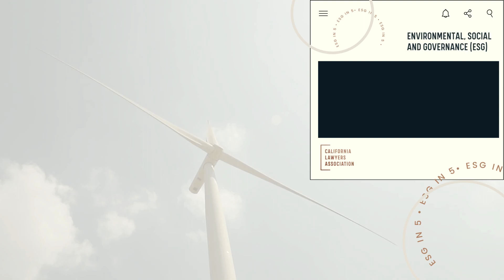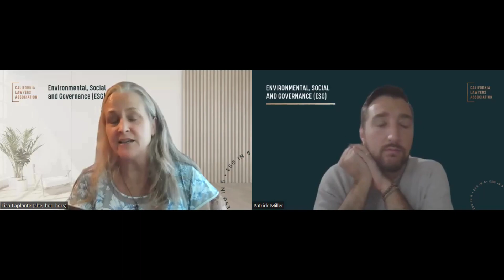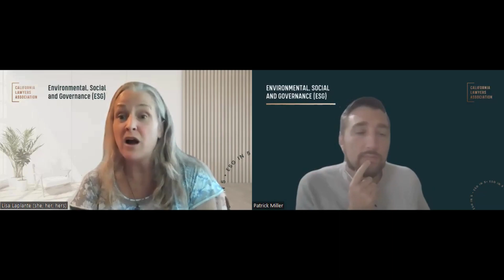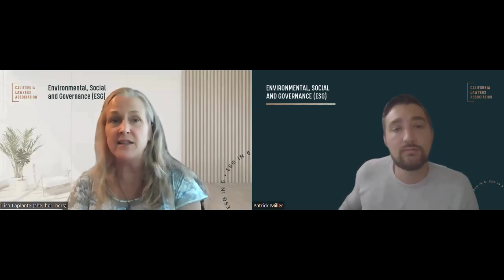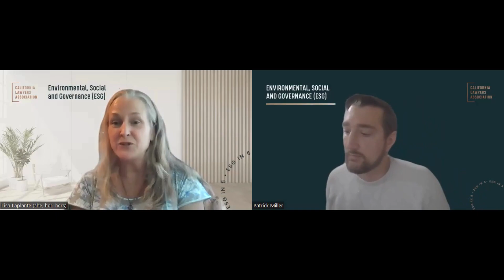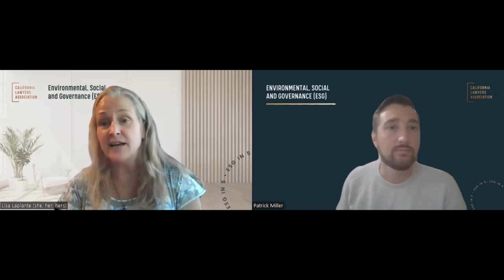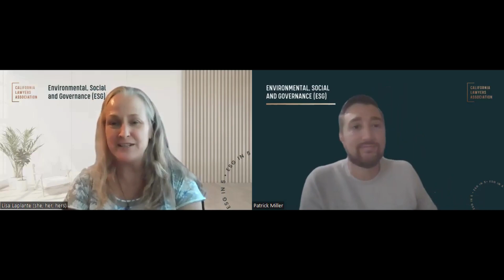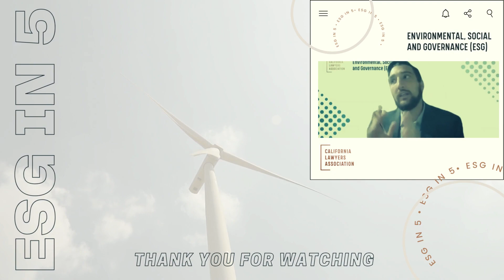Using OLGMs to remedy human rights & environmental issues in supply chains with Prof Lisa LaPlante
In this episode, Patrick Miller speaks with Professor Lisa LaPlante about her academic research involving operational level grievance mechanisms. These are a key aspect of the business & human rights Pillar which requires providing stakeholders access to adequate remedy. Properly functioning OLGMs allow stakeholders to report human rights abuses when they occur - and allow for the issue to be remedied efficiently.

GUEST: Professor Lisa LaPlante is a Professor of Law at New England Law. Her academic work focuses on business & human rights issues, particularly operational level grievance mechanisms.

HOST: Patrick Miller is the Founding Attorney at Impact Advocates APC, a law firm based in Los Angeles that focuses on commercial litigation & international arbitration, as well as ESG advisory services such as implementing responsible supply chain frameworks.